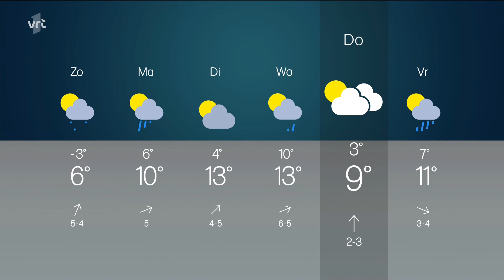Weervrouw Sabine Hagedoren met het Vlaamse weerbericht van zaterdag 20 januari 2024 op VRT 1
Sabine Hagedoren met het Vlaamse weerbericht van zaterdag 20 januari 2024 op VRT 1